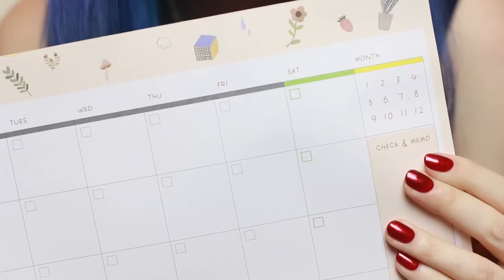РАСПАКОВКА ОГРОМНОЙ ПОСЫЛКИ + КОНКУРС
Много интересной информации найдете ниже ↓

Условия конкурса:
Приз - сертификат на 2000 рублей в магазин zakka.ru
3. Сделать репост фото с конкурсом себе в профиль (профиль должен быть открытым)
4. Поставить хештэг
5. Отметить на фото меня @dasha_khotkina и @zakka.ru
6.Победитель будет выбран случайным образом 30 декабря, в сторис
Всем удачи и классных праздников!

xoxo
Dasha